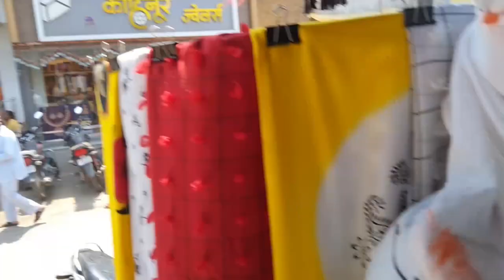village shopping at#village